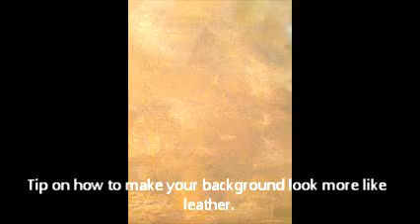365 day of Art Journaling - Background Tip